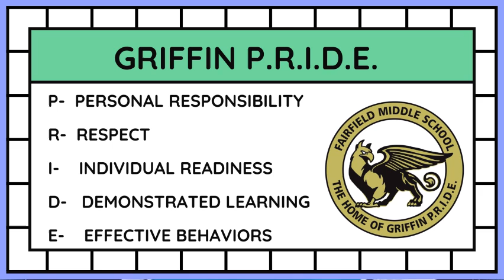WFMS News Show Oct 1 4 2024 1